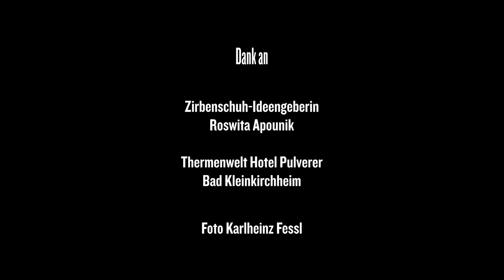Zirbenschuh by woody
Die Weltneuheit: der Zirbenschuh aus dem Hause woody.
Holz vom Baum, der »die Königin der Alpen« genannt wird. Frostgehärtet, langlebig, heimisch hoch oben in den Bergen, leicht wie kein anderes. Edel. Die Zirbe. Der Zirbenschuh als Naturkunstwerk. Ein Wohlfühlschuh entsteht: handgefertigt, unbehandelt. Die Jahresringgrenzen sind gut erkennbar. Die fest verwachsenen, charakteristischen rotbraunen Verästelungen lassen sich gut bearbeiten. Darüber das mit natürlichen Extrakten der Rha­bar­berwurzel gegerbte Rha­bar­berleder. Jedes Stück ein Unikat.